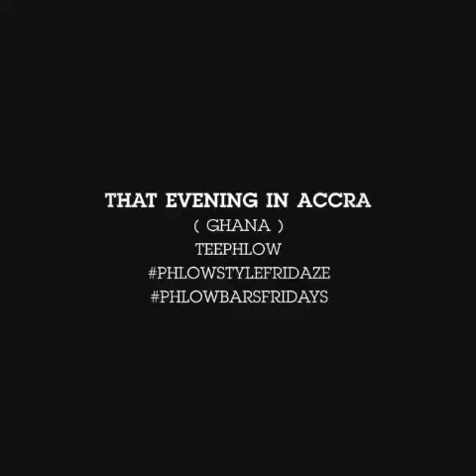TeePhlow, Teni MUSHKEY Live!